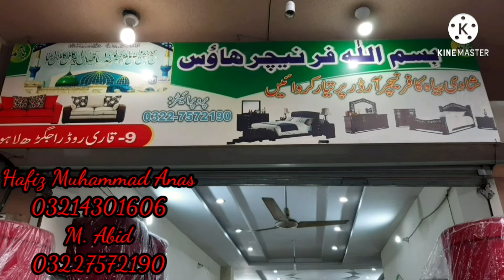Sofa design 2021|| Sofa Cum Bed design || Reasonable & cheap price in lahore|| New furniture design.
Aslo visit our Face book page

We are trying to provide you best products at lowest price in Pakistan

So keep watching Pk-furniture  and support us

Thankx